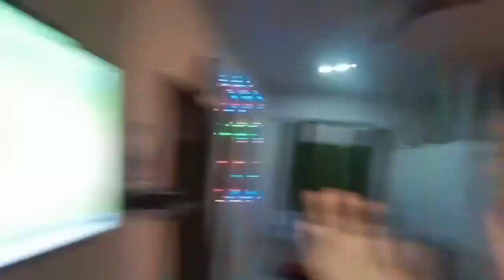BRUNO KO SARE BACHE YAHA KE FEMALE DOG BOLTE😂. |Vlog#44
Hey guyz.

Follow me on:-
For any problem/collaboration
Love u :)
Bye Tata ❤️

Channu Deeeeeee 🐕